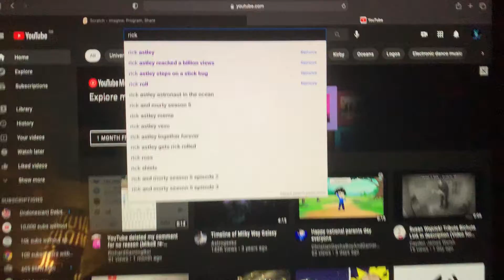RICK ASTLEY’S DREAM COMES TRUE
Ladies and gentlemen, we helped Rick Astley reach 1B views! 🎈🎉🎊🥳